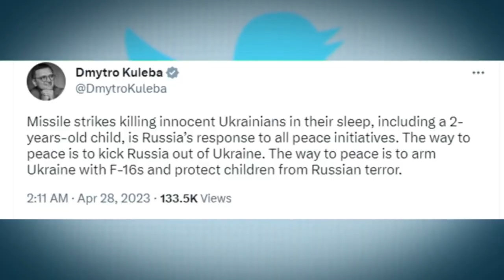War in Ukraine: Russian missile strikes kill over a dozen civilians, officials say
Officials in Ukraine say Russia launched one of its largest and deadliest attacks in months.